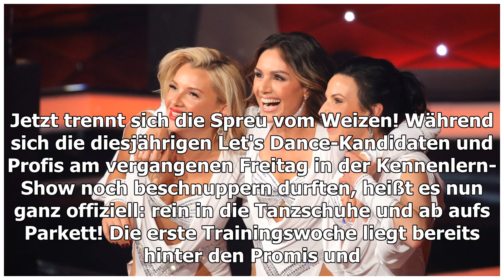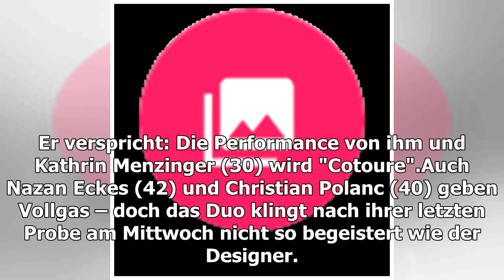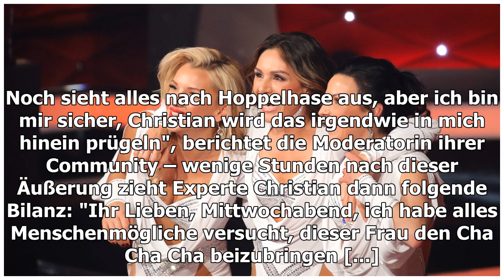Nach Woche eins: Wie fit sind "Let's Dance"-Promis wirklich?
Jetzt trennt sich die Spreu vom Weizen! Während sich die diesjährigen Let's Dance-Kandidaten und Profis am vergangenen Freitag in der Kennenlern-Show noch beschnuppern durften, heißt es nun ganz offiziell: rein in die Tanzschuhe und ab aufs Parkett! Die erste Trainingswoche liegt bereits hinter den ...